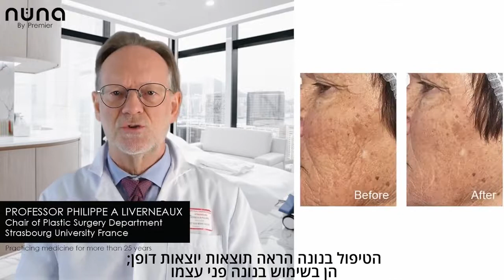נונה פרו חוות דעת של פרופסור פיליפ ליברנו | מכשיר נונה אנטי-אייג'ינג ביתי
נונה פרו חוות דעת של פרופסור פיליפ א' ליברנו, יו"ר המחלקה לכירורגיה פלסטית באוניברסיטת שטרסבורג שבצרפת.

נונה פרו (Nuna Pro) הוא מכשיר אנטי-אייג'ינג רפואי לשימוש ביתי של חברת פרמייר. מכשיר נונה פרו הוא הדור השני והמתקדם למכשיר נונה סקין, המסייע להפחתת קמטים, הצערת העור ועוד. סדרת מכשירי הנונה היא בעלת דירוג הבטיחות והיעילות הגבוה ביותר, מאושרת ע"י ה-FDA (מנהל המזון והתרופות האמריקאי).
המכשיר, שהוגדר כפריצת דרך טכנולוגית לטיפול אנטי-אייג'ינג ביתי, מעודד ייצור קולגן ואלסטין ומטפל בקמטים בפנים, קמטים סביב העיניים, קמטי הבעה, נקבוביות רחבות וכתמי עור.

נונה מכשיר לפנים, לא פולשני, לשימוש ביתי אשר נוצר ע"י חוד החנית של תעשיית ההנדסה, מהנדסים יוצאי הטכניון, תוך תהליך פיתוח ומחקר קפדני שארך למעלה משנתיים.
מכשירי הנונה פועלים באמצעות טכנולוגיות מתקדמות ביותר ומוכחות ע"י סוכנות החלל נאסא.

השילוב של שימוש באור אדום ואינפרא אדום בגלים מסויימים הוכחו כמסייעים בעידוד ייצור קולגן ואלסטין.

המכשיר מספק תוצאות מיידיות אשר נראות כבר עם הטיפול הראשון ונשמרות לאורך זמן!

📌 למכשיר נונה פרו אחריות לכל החיים של חברת פרמייר!

נונה פרו מכשיר אנטי איייגינג לא פולשני לטיפול ביתי. ל-NUNA אישור 510K דרגה 2 של ה FDA האמריקאי כמכשיר אנטי אייגינג לשימוש ביתי אשר פותח על ידי מהנדסים מהטכניון בהובלת חתן פרס נובל פרופסור ג'ורג' סמוט. המכשיר קיבל את האישור של משרד הבריאות הישראלי.
נונה מכשיר אנטיאייגינג אולטימטיבי אשר נבדק קלינית ומומלץ על ידי רופאי עור ומנתחים פלסטיים כיעיל ובטוח לטיפול בקמטים וקמטוטים תוך שיפור ייצור הקולגן והאלסטין בצורה לא פולשנית.